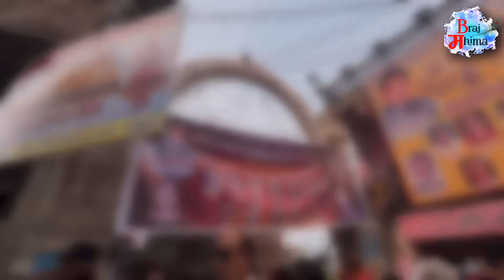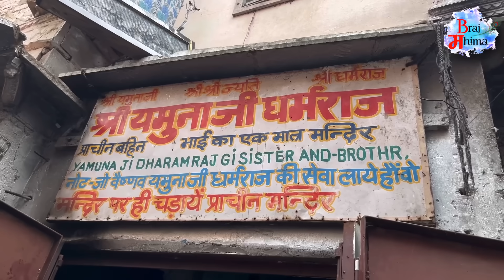Mathura: भाई दूज पर यमुना स्नान करने उमड़ा लाखों भक्तों का जनसैलाब ||Bhai Dooj 2023 || Braj Mahima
भाई दूज पर यमुना स्नान करने उमड़ा लाखो भक्तों का जनसैलाब || Bhai Dooj 2023 || Braj Mahima ||

★आप अपने जरिये इस स्थान, संत, व्यक्ति ,गौ ,सुविधाओं के लिए कोई भी सेवा करना चाहते है तो

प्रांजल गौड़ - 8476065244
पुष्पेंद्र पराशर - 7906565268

सभी भक्तो को राधे राधे